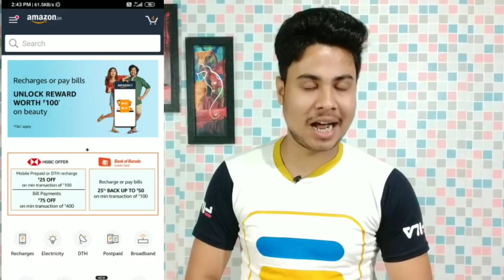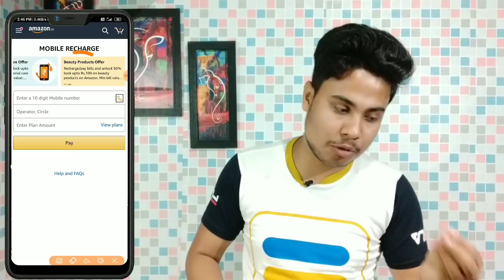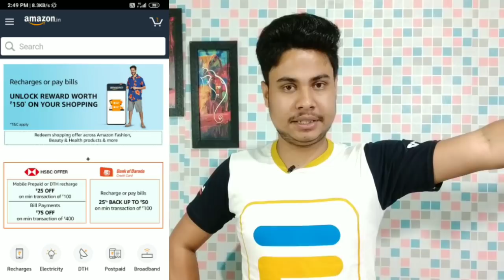Amazon ₹150+₹100 New Trick Cashback 😳😳|| New Loot ₹200 Cashback|| Earning swift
🔍My Instrument 👇👇

👉Mobile Stand (Tripod)

👉Boya M1

👉Camera Mobile

👉Background Painting

👉Best Wallpaper

📝About this video - Dosto iis video mai aap logo ko batane wala hu amazon new update ke bare mai jaha se aap log per amazon account se ₹200 + ₹150 + ₹100 cashback le sakte hoo. So watch this full video and earn more cashback offer from this video.

1. Amazon new trick.
2. Amazon hidden trick.
3. Amazon new hidden offer.
4. Amazon free shopping offer.
5. Amazon new shopping offer 2020.
6. Amazon free shopping trick.
7. Amazon new cashback offer.
8. Amazon new cashback offer 2020.
9. Amazonpay new trick.
10. Amazon pay new offer.
11. Amazon pay cashback.
12. Amazon pay new cashback.
13. Amazon pay hidden cashback offer.
14. Amazon pay new bug offer.
15. Amazon new bug.
16. Amazon new offer.
17. Amazon pay new offer today.
18. Today new offer.
19. Amazon new offer today 2020.
20. Amazon pay march new offer.